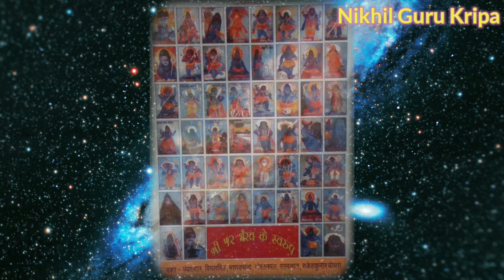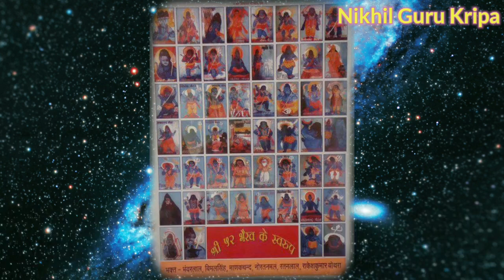52 भैरव प्रयोग एवं साधना भाग-2 । निखिल गुरु कृपा । Nikhil Guru Kripa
52 भैरव प्रयोग एवं साधना भाग-2 । निखिल गुरु कृपा । Nikhil Guru Kripa